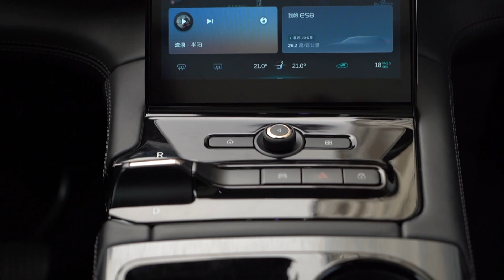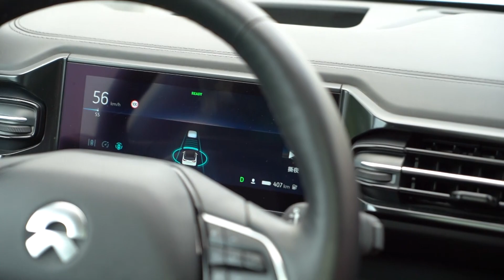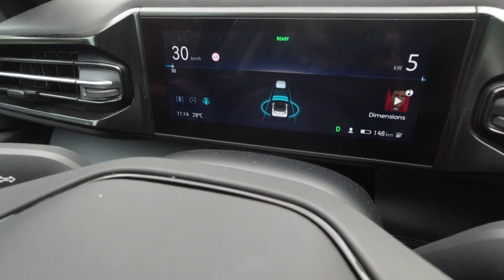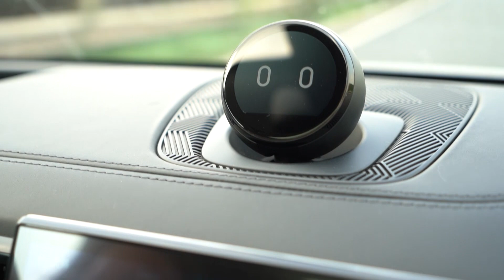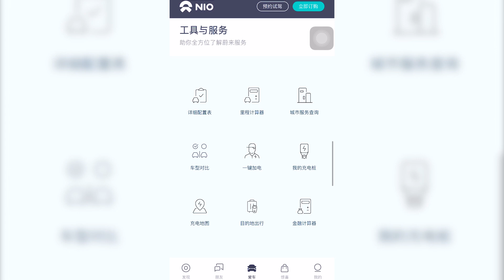NIO ES8 Road Test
Electric vehicle maker Nio is looking to alleviate range anxiety among prospective car buyers by rolling out higher capacity batteries, supplementing its existing network battery swap stations.
TechNode tested Nio’s flagship SUV, the ES8, with the company’s newly released 84kWh battery.Video by Jiayi Shi.